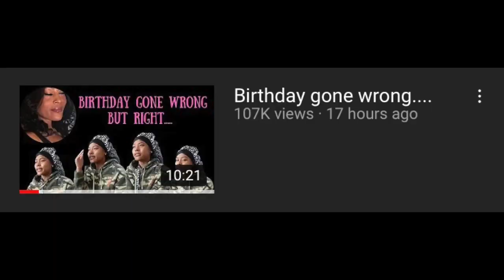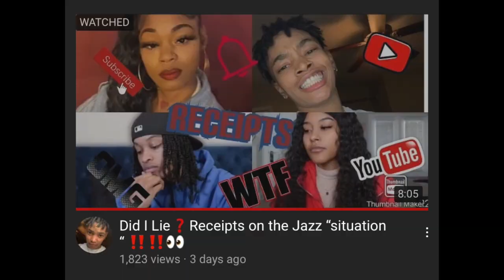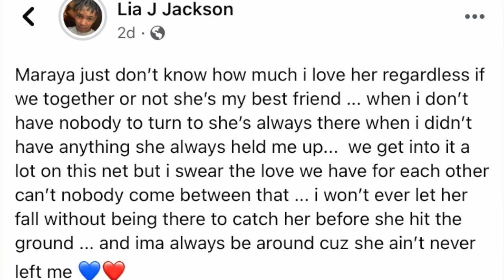TAE CALDWELL GETS EMOTIONAL, JAZZ' EX MAKING A VIDEO ON CHEATING SCANDAL?! l JAZZ AND TAE.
It was only two weeks ago today where Jazz uploaded her video explaining why her and Tae had broken up, and Tae reacted and responded to it telling her side of the story.

Since then, the former couple have remained quiet and out of the spotlight, both not uploading until last night.

Tae Caldwell posted on her individual channel, "Life of Tae", and is seen being emotional and crying on her birthday as she vents to her supporters: admitting that she has kept a lot inside, though clarifying that it is not all relationship related and her emotions go farther than that.

Tae doesn't explain exactly what is wrong, but expresses that she felt better towards the end of the video after letting go of some tears and feelings, while telling her supporters that it's okay to be sad and it's okay to cry.

In the midst of Jazz and Tae being silent after uploading their videos two weeks ago, a cheating allegation arose concerning Jazz being with her ex-girlfriend back in October when she was still with Tae.

Jazz' ex-girlfriend's ex-girlfriend named Lia, went onto Facebook live in an attempt to "expose" Jazz, saying that she caught her at both her and Jazz' ex, Meme's house, late night in October.

Since then Lia would speak of uploading a video explaining more on the situation with "receipts", and finally did so last week.

In this video, Lia simply reiterates what happened that night while responding to some of the reactions she got from viewers. She states that she did not lie and Jazz not responding is a receipt in itself.

Currently, Lia may be in the process filming a Q&A, Question & Answer, video with Meme, the alleged ex Jazz cheated on Tae with. Meme already stated that she would support Lia and did not want her to look "nuts" on the internet.

Both Jazz and Tae have still not responded to these cheating allegations.

Being a Youtuber has always been a dream of mine ; I just want to make people laugh . . .❤️